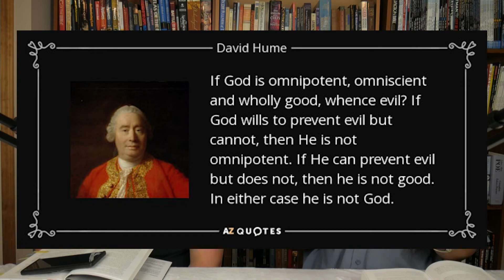What Is Theodicy & The Problem Of Evil?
As with all important concepts, it's important to figure out what the definition of what we're even talking about is. Here, the concepts of evil and theodicy are introduced.

TIMELINE:
00:00 - There Is Evil & Darkness In The World
01:39 - What Is Theodicy?

BOOKS MENTIONED
What about Evil? A Defense of God's Sovereign Glory by Scott Christensen